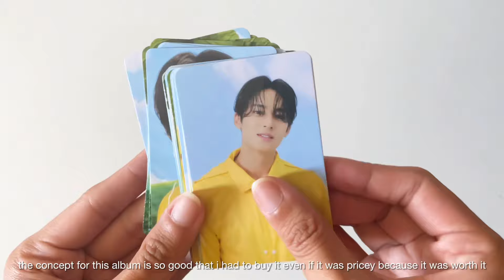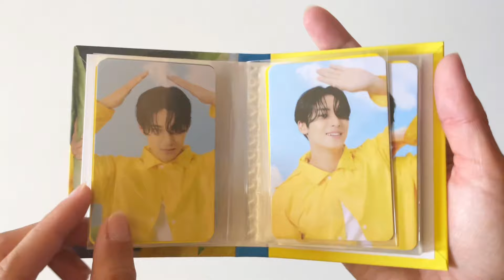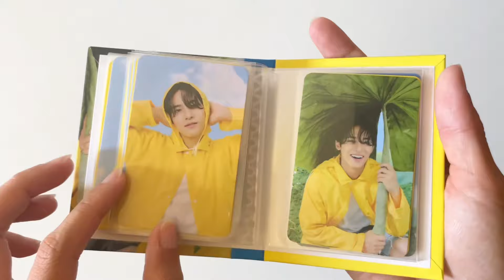setting up my mingyu seventeenth heaven carat ver. binder! 🌦️💎